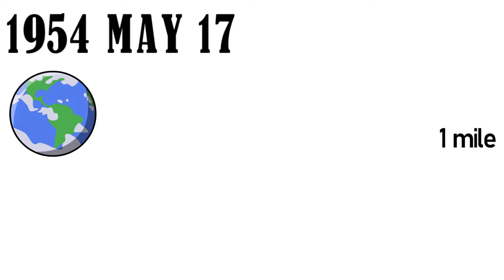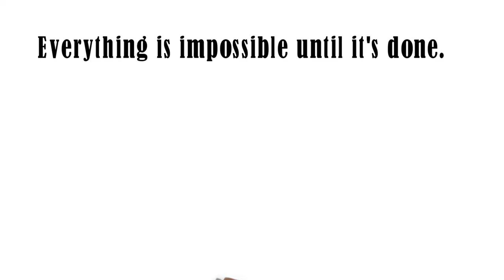ರೋಜರ್ ಬ್ಯಾನಿಸ್ಟರ್! ಅಸಾಧ್ಯವನ್ನು ಸಾಧಿಸಿ ತೋರಿಸಿದ !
ರೋಜರ್ ಬ್ಯಾನಿಸ್ಟರ್